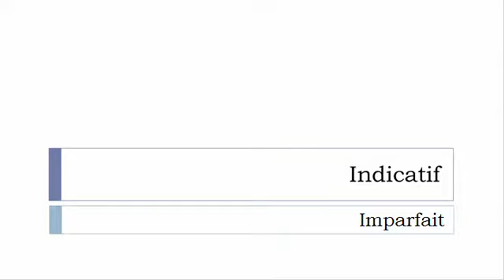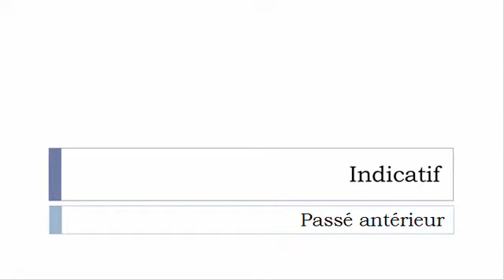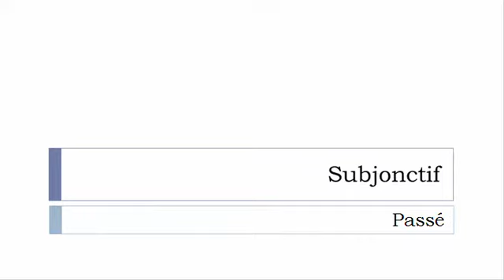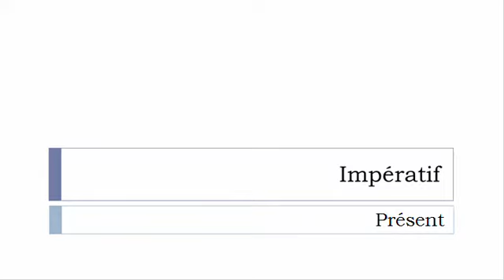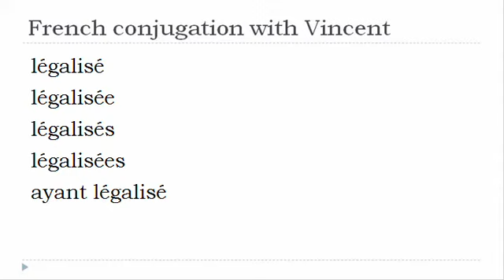French verb conjugation = Légaliser